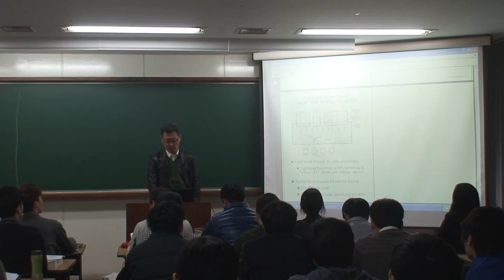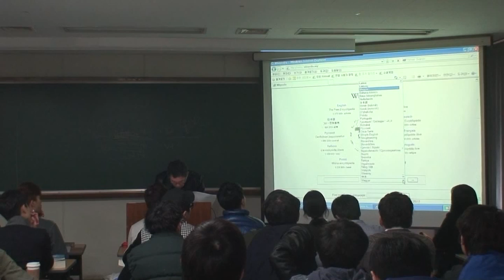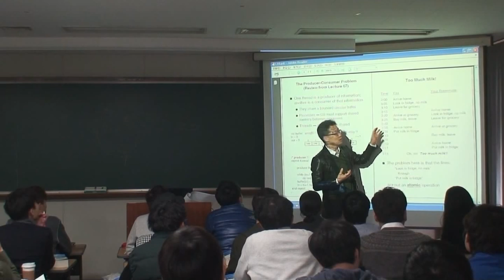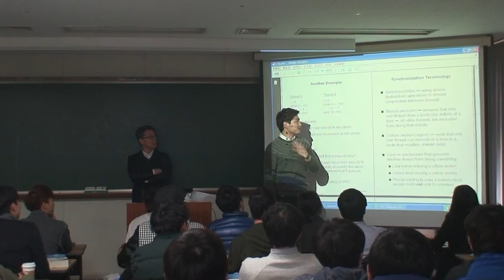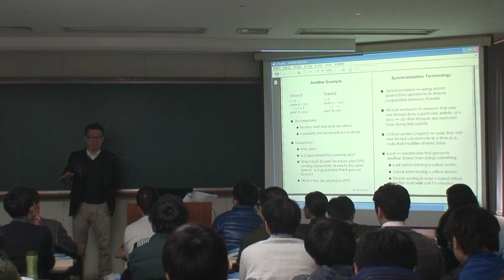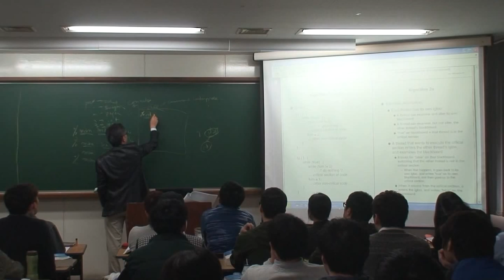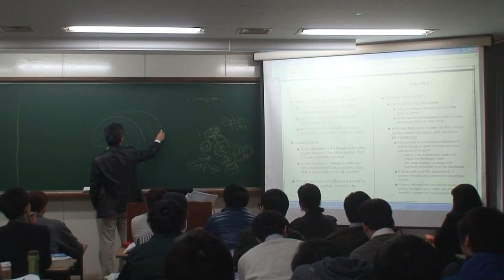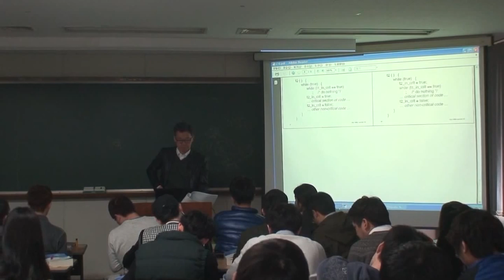OS_2014_04_03